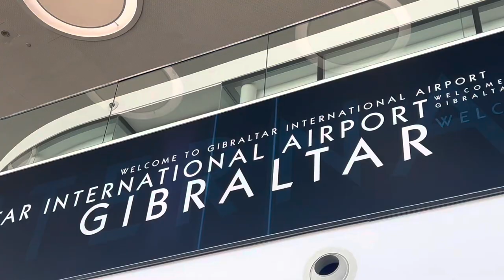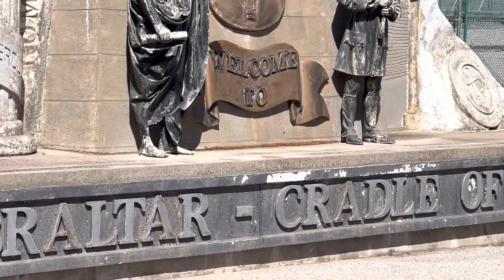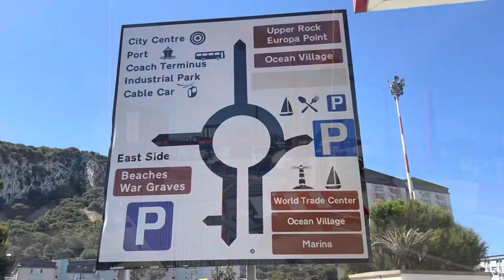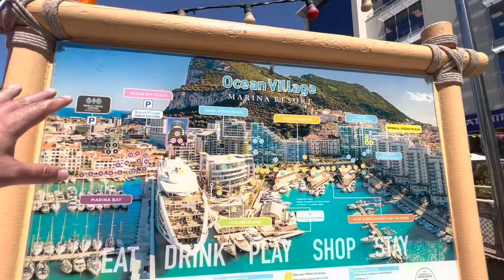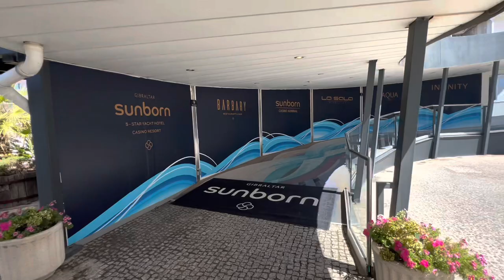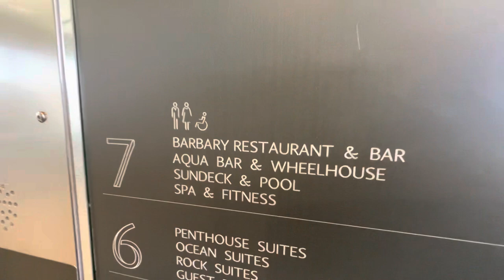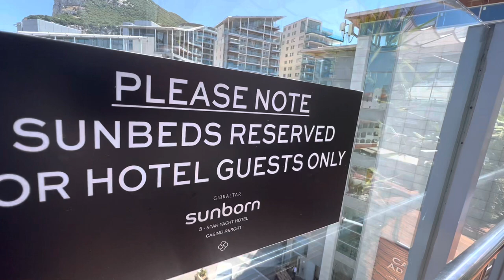Gibraltar | جبل طارق | Gibraltar runway crossing | Sunborn Hotel check In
Gibraltar is a British Overseas Territory and headland, on Spain's south coast. It’s dominated by the Rock of Gibraltar, a 426m-high limestone ridge.

After landing at Gibratar airport, I crossed  the international airport's runway to get in to the city. It was one of the many unusual attractions of Gibraltar.

I travelled from London to Gibratar, checked in at Sunbron Hotel,a static cruise ship which was an ultimate five star experience. The 142-metre yacht hotel comprises 189 lavishly appointed rooms together with banqueting suites, bars, cocktail lounge and restaurants, plus tranquil pool, spa and sundeck, my stay was a unique opportunity to enjoy the ultimate indulgent hotel experience.